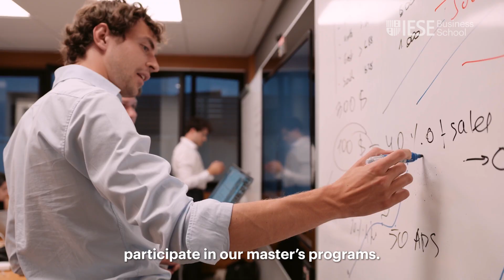IESE. '50 años creciendo contigo'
El IESE Madrid nos propuso un reto al realizar el vídeo por el 50º aniversario de su sede en Madrid: combinar imagen y vídeo, lo antiguo con lo nuevo, el origen con la modernidad... A través de una narración centrada en las diapositivas y la nostalgia que nos provocan, viajamos con ellos desde 1974 hasta 2024.

Realización: Miriam Vidarte
Producción: Ezequiel Degastaldi
Fotografía: José Luis Pimoulier